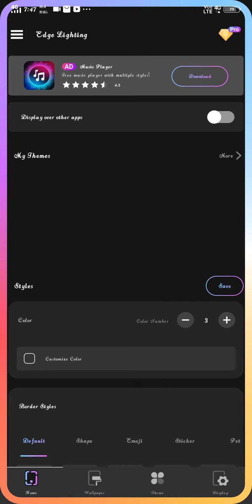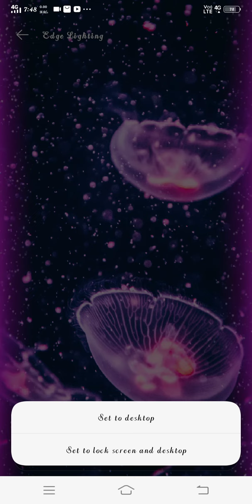walpepar lagana sikhe sabse aasan tarika walpepar chenj karne ka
mast walpepar chenj
 walpepar editing
walpepar rimuv